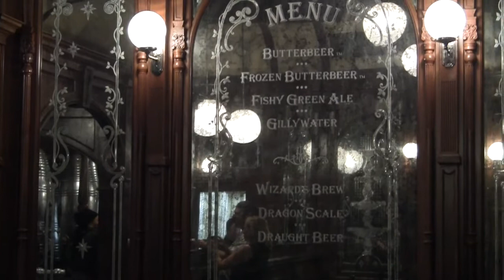Diagon Alley Beer at the Fountain of Fair Fortune